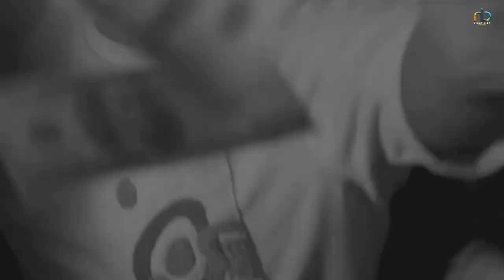3 Case : Mani Longia (Official Video) | New Punjabi Song 2023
☞ Singer / Lyricst / composer : Mani longia
☞ Female Lead : Tanya Chauhan
☞ Mix & master : Dense
☞ Dop : Sagar Rathour
☞ Edit/Grade/vfx : Mr luv
☞ Production : Karann Film Production
☞ Production Team : Abhishek Heer & Aditya Sharma
☞ Casting : Symphonic Arts
☞ Additional Casting : Billa Bathinda
☞ Make up : Ansari
☞ Tanya’s Hairstylist : Manya
☞ Mani’s Hairstylist : Sandeep
☞ Art Director : Karma Arts
☞ Chief Ad : Randeep Singh
☞ Costumes : Aman Lotey
Stills and making : Guri clicks
☞ Director : Hitesh Arora
☞ Digitally Managed & Promotion: Diamond Digital
☞ Label : Night Bird Records